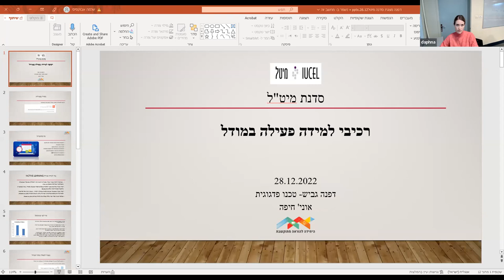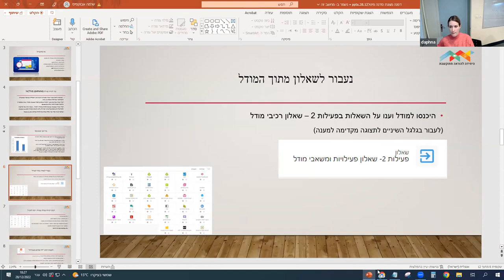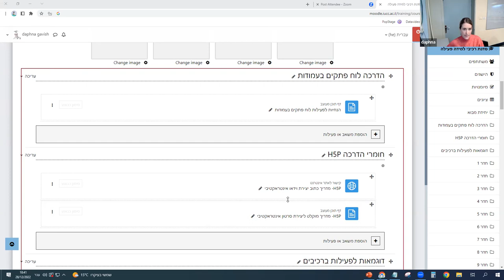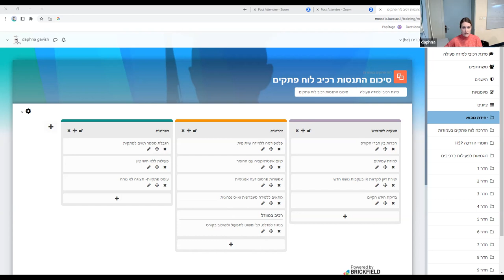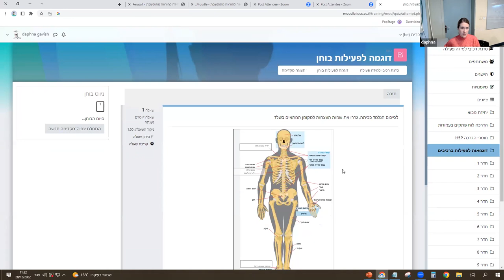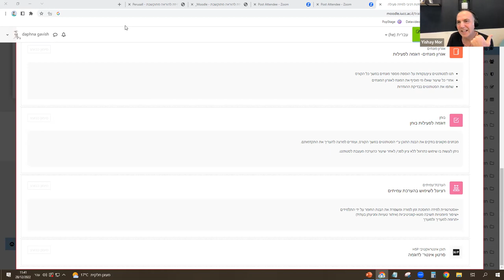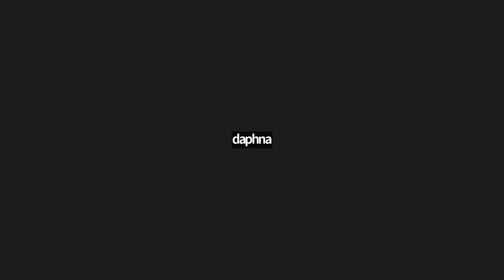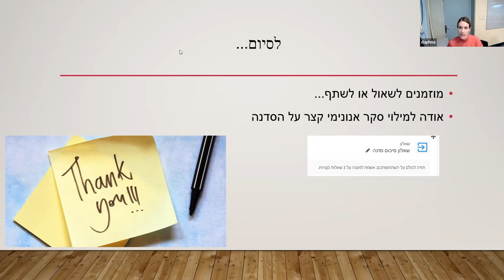סדנת רכיבי Moodle ללמידה פעילה